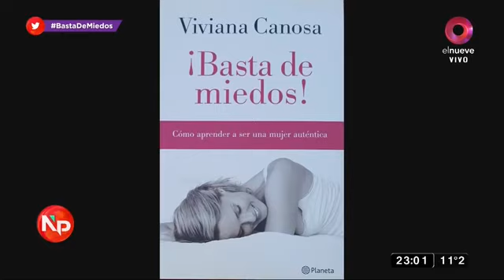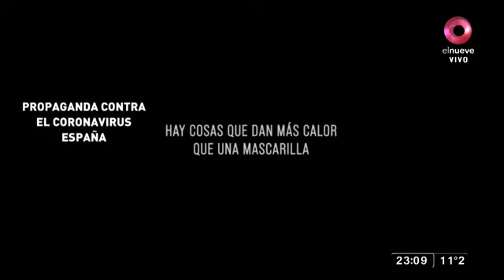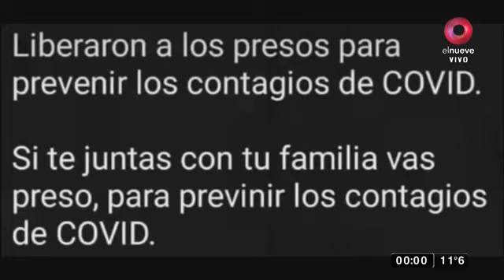Viviana Canosa con Enrique De Rosa 6 agosto 2020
Hoy se toca el tema del miedo, como enfrentarlo, que concecuencia puede traer en gente mayor, los dichos de Pergolini, los actores que hacen publicidad para que no salgas, etc. Fuente canal 9